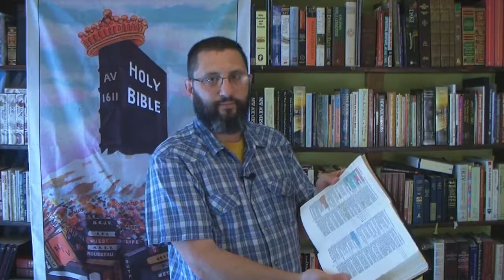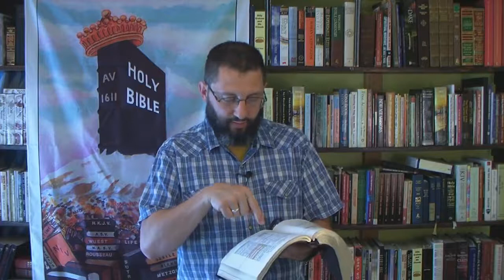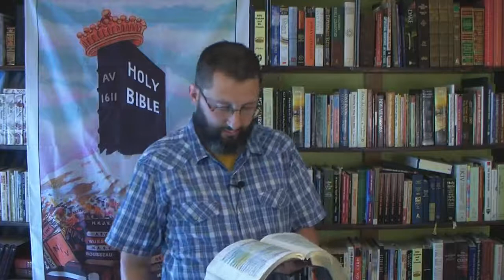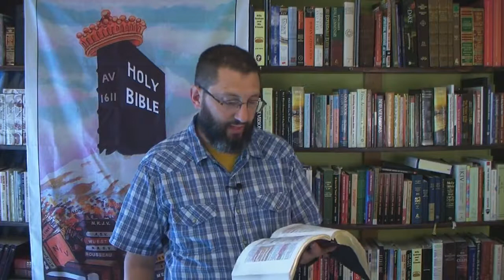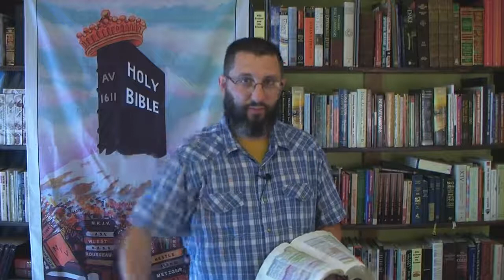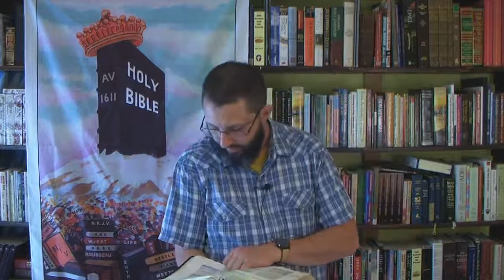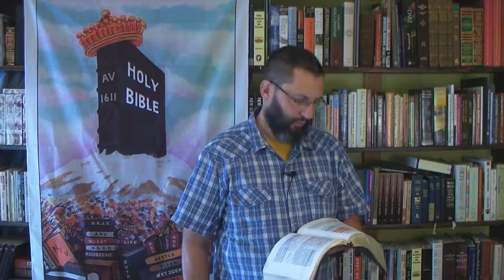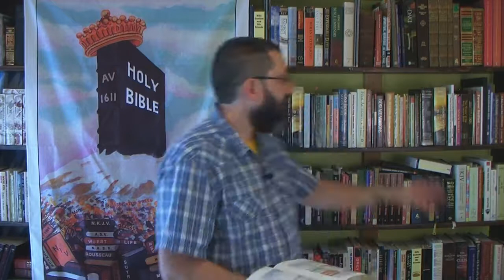The Imminent Return Of The Lord Jesus Christ